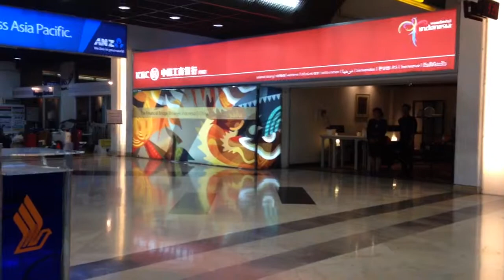ICBC Bank Giant Advertising with Lounge concept in Jakarta Soekarno-Hatta International Airport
Largest stand alone advertising and branding space in the Jakarta Soekarno-Hatta International Airport arrival for premium audience. Includes a special physical kiosk space for direct consumer engagement for a retail or lounge service touch point. The sky's the limit for endless branding opportunities with this unique concept lightbox